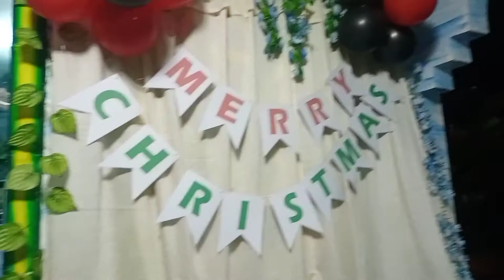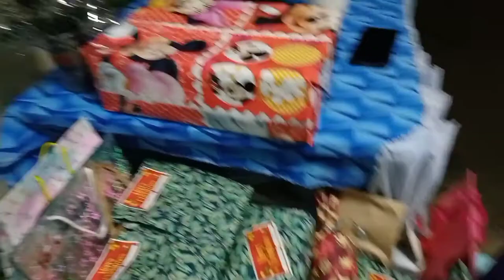MERRY CHRISTMAS! | Sittie Kryslim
✓ "Hey Mama"

Sang by: David Guetta

Written by: Ester Dean Sean Douglas, David Guetta, Giorgio Tuinfort, Onika Maraj, Bebe Rexha, Nick van de Wall, and Alan Lomax

Produced by: David Guetta Afrojack, Giorgio Tuinfort

✓ "Sledgehammer"

Sang by: Fifth Harmony

Written by: Jonas Jeberg, Meghan Trainor, and Sean Douglas

Produced by: Jeberg Harvey Mason, Jr.